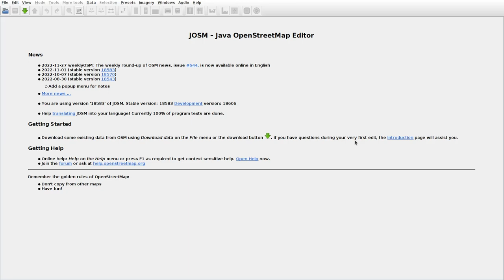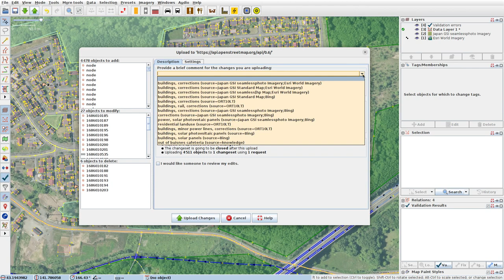JOSMrec1344 2022 12 04